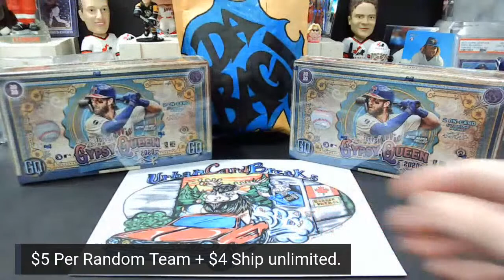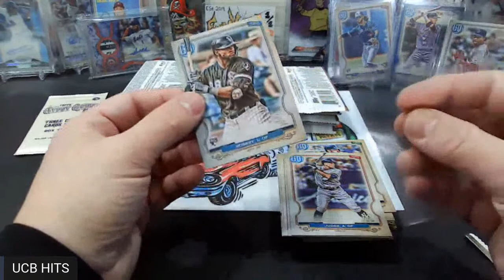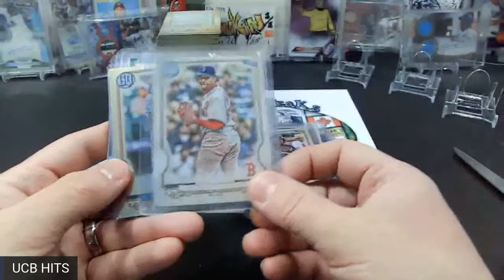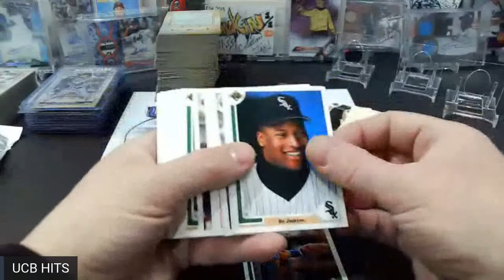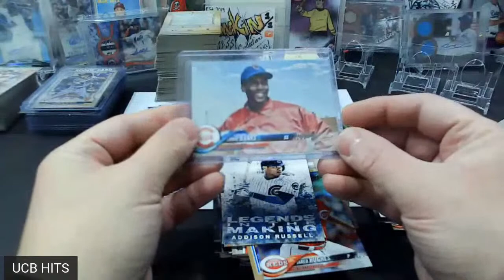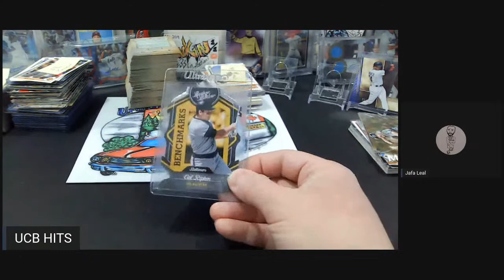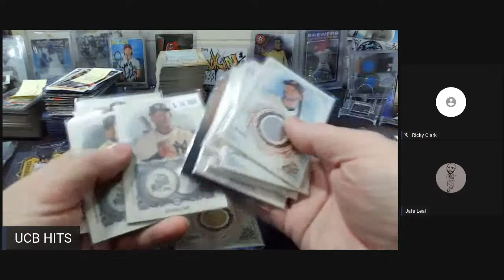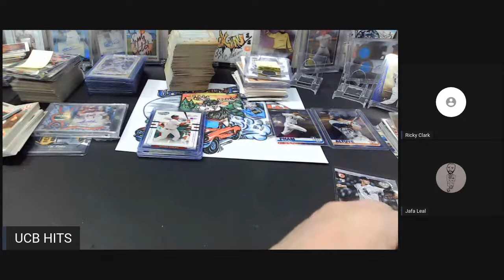2020 Topps Gypsy Queen Hobby Box Break and Hangout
16 Spots Left 5:15PM

What we will be breaking!

1 - 2020 Topps Gypsy Queen Hobby Box

Pricing:

$5 Per Random Team Plus $4 Shipping Friends and Family Please

I will email you back to make payment and reserve your spot(s)

Lots of Cool Stuff PLUS ADVANCE NOTICES TO BREAKS!

PC for Savannah and Chris
Rookies, Patches/Autos and Patch Autos
Rookies in General - 2015+
Savannah - Vladdy Jr.

Rookies Sports Cards
MiniGols
M and L Sports Cards

615 Main Street
Unit 682
Niagara Falls, NY
14302